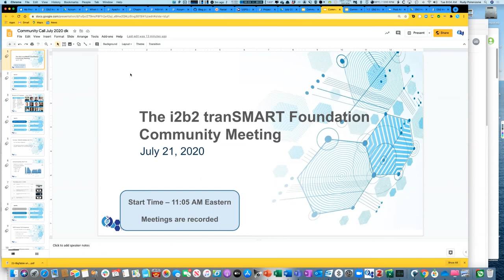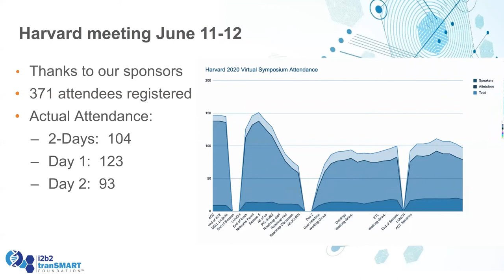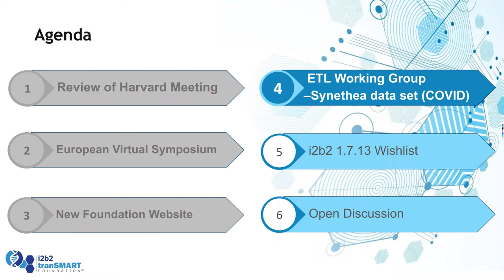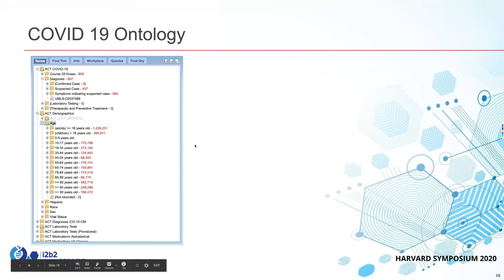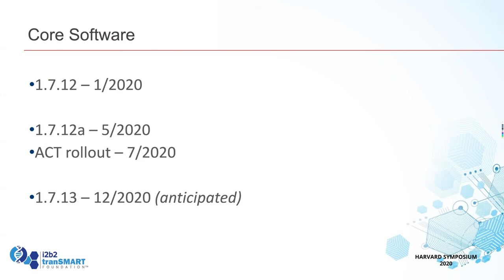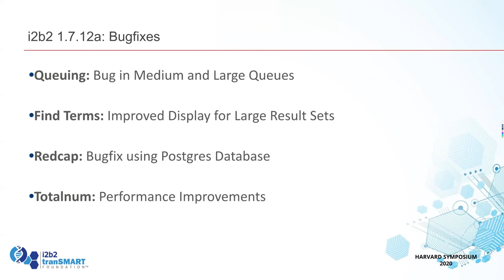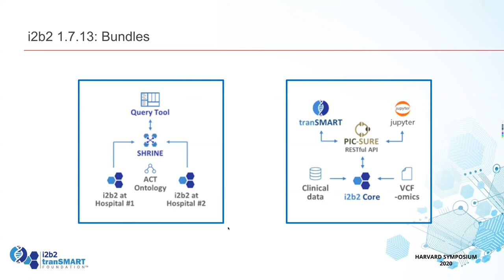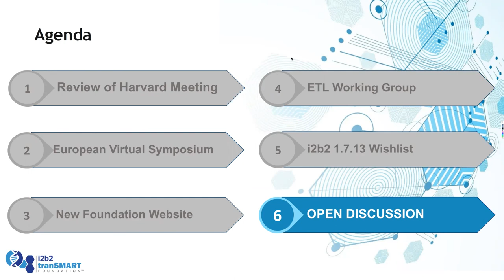July 2020 Community Meeting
Recording of the i2b2 tranSMART Foundation's July 2020 Community Meeting.